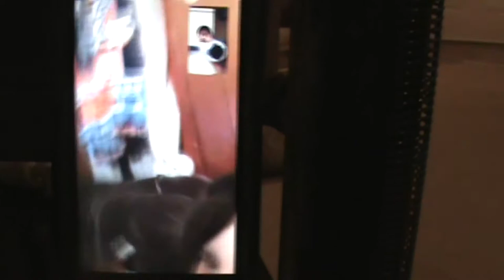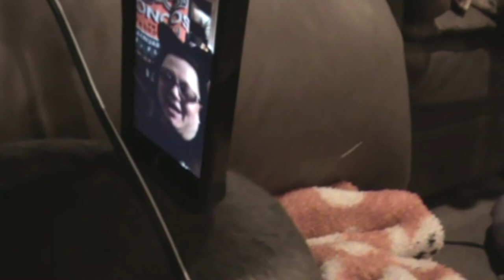VALERIE MAKES IT TO CNNECTICUT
Valerie makes the overnight flight to Connecticut safe and sound! After a long overnight flight and a long day of running errands it's great just to hang out with Karla BigDJr777 (Dennis) Ryan and the cats! Catch up with you all tomorrow!

                    Kevin: 49drummers
                    Megan: meganceciliacoyne